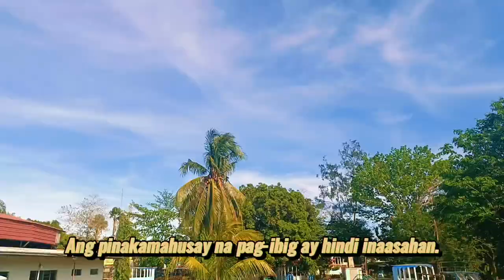Group 4 movie trailer